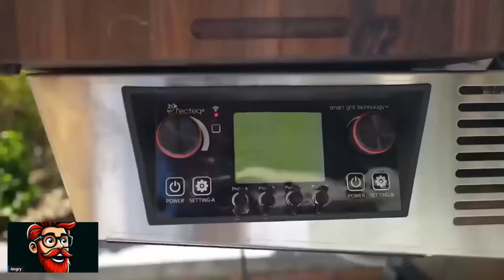Men are Chilling and Eating Well